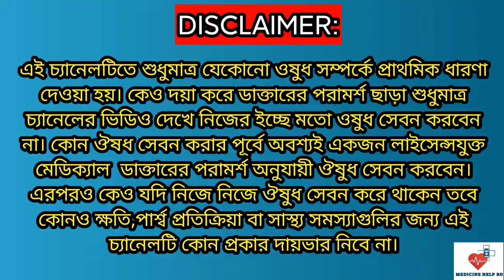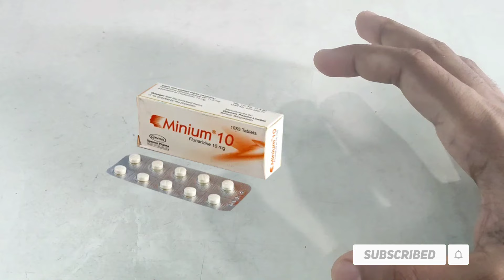Minium 10 mg tablet | মাইগ্রেন মাথা ব্যথা ও মাথা ঘোরার ঔষধ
মাইগ্রেন জনিত মাথা ব্যথা এবং মাথা ঘোরার সেরা কার্যকরী ঔষধ হিসেবে কাজ করে।এছাড়াও ভ্রমণজনিত মাথা ঘোরা ও অসুস্থতায় অন্যতম সেরা কার্যকরী ঔষধ।